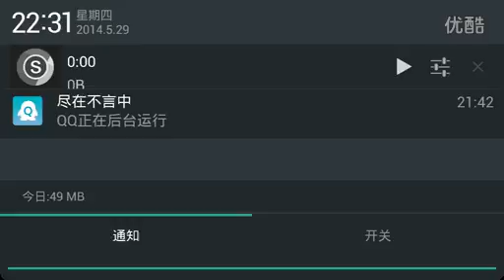fifa15 android labaa